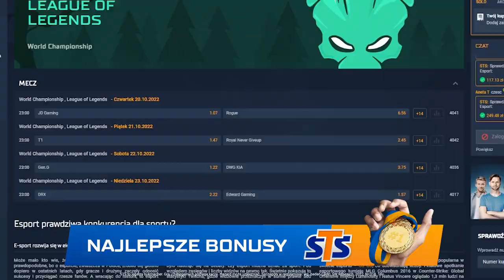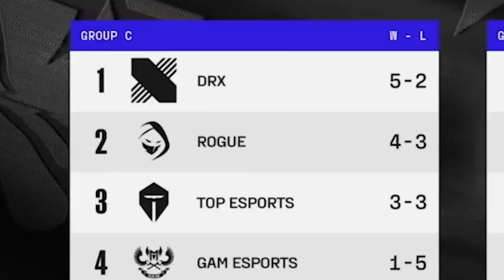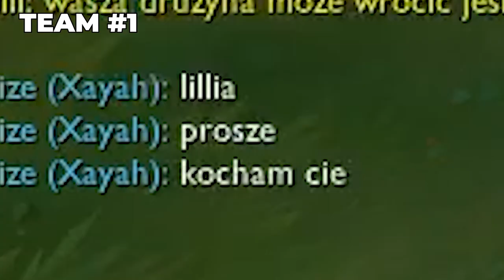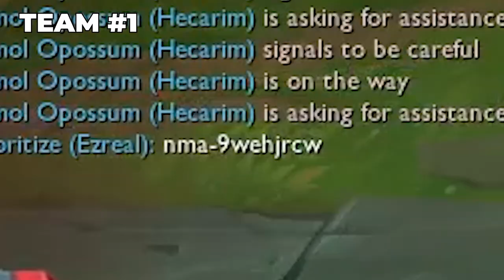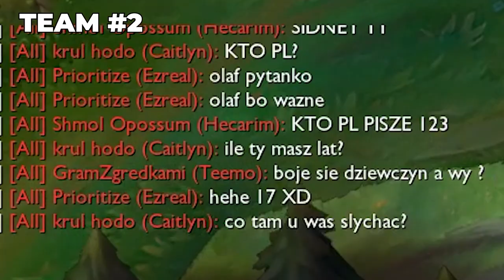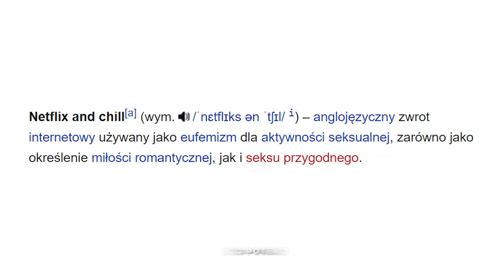UKRYTE ZADANIE W LEAGUE OF LEGENDS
Rejestrując się z kodem "HODO" do 1560 PLN bonusu + 100 PLN zakład bez ryzyka

0:00 Zasady
0:28 Runda 1
2:40 Runda 2
4:00 Runda 3
6:07 Runda 4
7:06 Runda 5
7:56 Runda 6
9:30 Półfinał
10:22 Finał